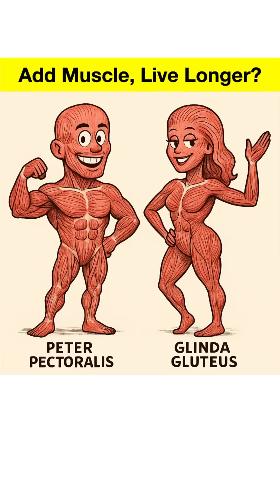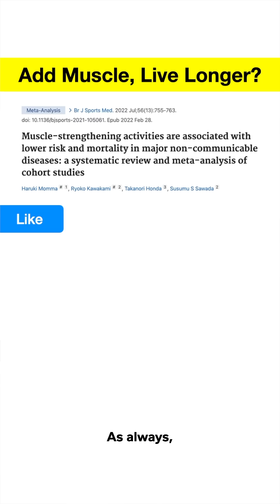Muscle Up to Live Longer: Science Says So!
Did you know that in the 1984 los angeles Olympics, some athletes used blood doping to enhance their sports performance? This video explores the controversial practice of blood transfusions used by certain athletes to gain an edge, resulting in changes to regulations regarding drugs in sport for future olympics.